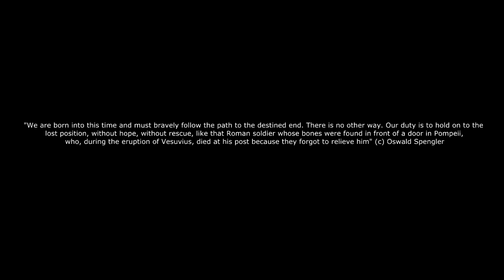Soul Enema In Bed With an Enemy Official Video